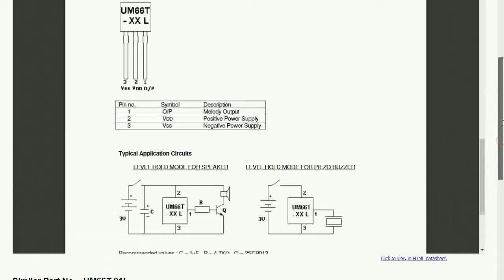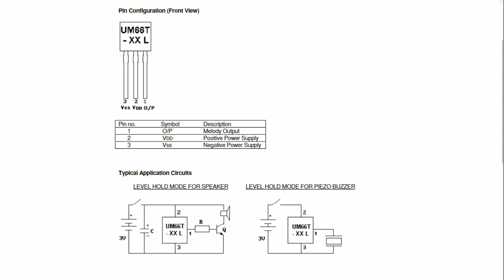Aluth Katha | Eththa Katha 118 l Sinhala Voice Story | Life Story | Tech Life |@Life9Tube Tv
බලාපොරොත්තු සහිත ජීවිතයේ බලාපොරොත්තු නොවන ජිවිත කතාව.. ‘’Life 9 Tube’’ඔබේ ජීවිතයත් අපේ කතාවකට...

විවිධ කම්කටොලු හැලහැප්පීම් හමුවේ ගලා යන මනුස්ස ජීවිතයේ අත්දැකීම්, ඔබේ ජීවන ගමන නිවැරදිව ගෙනයාමට හරි මග කියාවි..